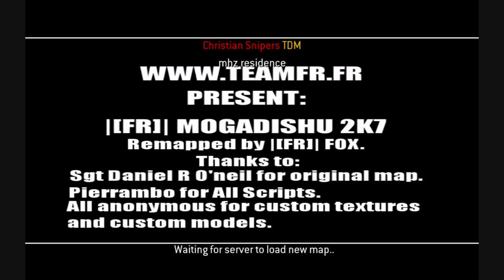CoD2 Christian Server griefing!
Be sure to praise Jesus on the way out!